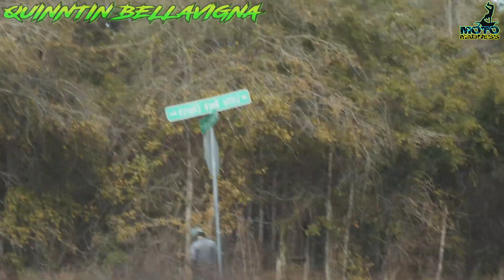How NOT To Ride a Motorcycle 2020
[00:13] ➤ Jamie Cross - Hayabusa Down
[00:45] ➤ Exeter Rider - Motorcycles Slides on Ice Crash
[01:06] ➤ 802 Goons - Not the Best Spot to Wheelie
[01:29] ➤ Triumphantly_858 - Biker Crashes Into Biker
[01:59] ➤ Hector Gutierrez - Motorcycle Crash at Alices
[02:16] ➤ Khool Breezee Rhyder - Harley Crashes Taking Curve Too Fast
[02:46] ➤ NHEGONE - Too Close!
[03:14] ➤ Quinntin Bellavigna - Yamaha R6 Coming in Too Hot
[03:50] ➤ Sergeant Slacker - Almost Dying by Tree
[04:32] ➤ Anonymous Submission
[04:42] ➤ Sanka SBKO - A Moto Chimou at 170 KM/h
[05:08] ➤ OUT KAST - Moto Fail
[05:40] ➤ Sergeant Slacker - Do a Barrel Roll
[05:55] ➤ Kangaroo Elite - Fz1 Crash
[07:07] ➤ Sadistic Joe - Hit a Bump
[07:42] ➤ Moto Amco - Cheating D3ath
[07:59] ➤ Mighty Honda - Video Removed by User
[08:41] ➤ Flash MotoVlogs - Do You Even Crash Bro?